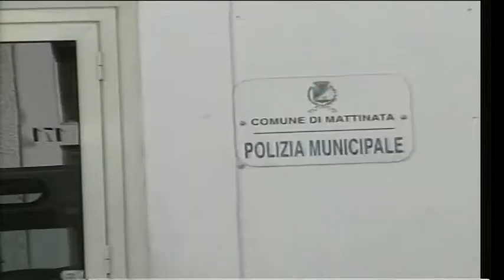Al Comune di Mattinata rischio di infiltrazioni mafiose